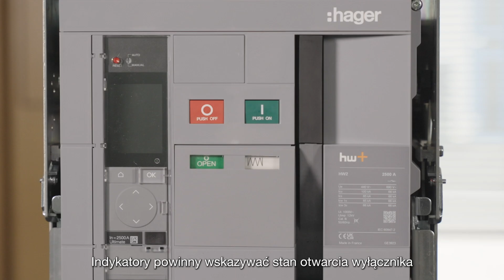Wyłączniki ACB HW2/HW4 - Procedura montażu cewek sterujących w wyłączniku powietrznym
Odpowiednie rozwiązanie dla wszystkich wymagań – poznaj rodzinę wyłączników powietrznych hw+! Możliwość wyboru spośród 3 wersji o różnym prądzie znamionowym i zdolności zwarciowej, a także możliwość wyboru modułów wyzwalaczy sentinel lub sentinel Energy, pozwala znaleźć idealne rozwiązanie dla każdej instalacji elektrycznej. Niezależnie od tego, czy jesteś projektantem, prefabrykatorem rozdzielnic, instalatorem czy integratorem systemów: nasze wyłączniki powietrzne hw+ są wyposażone we wszystkie funkcje, których potrzebujesz, aby usprawnić projektowanie, montaż i działanie systemu w każdym sektorze rynku.